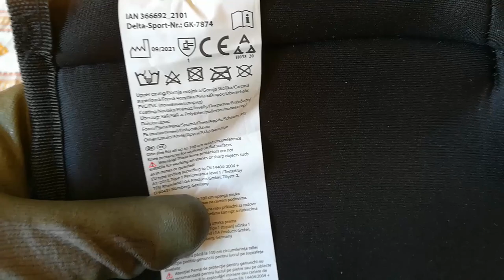Parkside -štitnici za koljena !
Odlična stvar za sve koji se bave postavljanjem laminata,vodoinstalacija ,električare ,i ostale zanate u kojima majstori provode vrijeme na koljenima!

U ponudi u hrvatskoj 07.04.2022